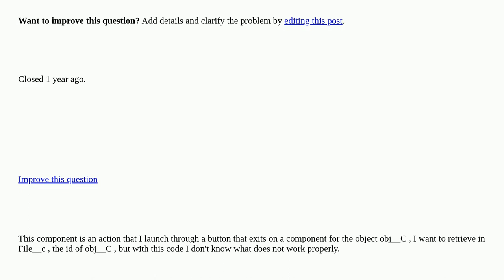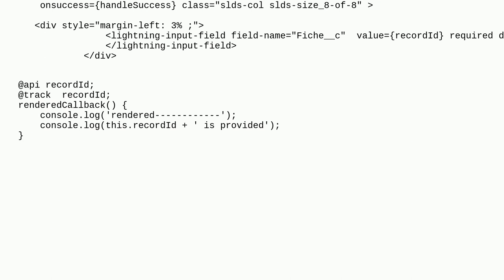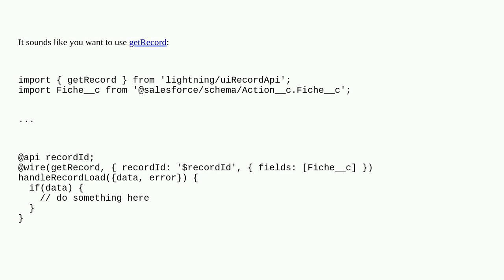Salesforce: RecordId in action closed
RecordId in action closed

A special thanks goes out to the awesome community

  lightning-web-components record apex